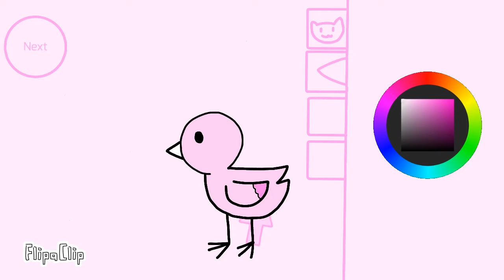Little Animal Character Creator/ Little Animal Creator! [TW IN DESC]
Warning:
this video contains: Blood Flesh Disturbing Images And Creepy Or Horror? And Not For Children 11+

This Video Has:

Errors

Cringe

Lazy Things